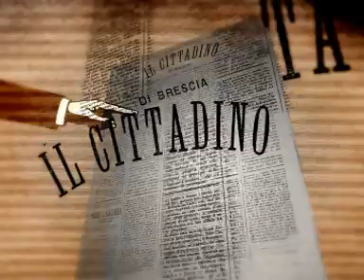TOVINI title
TOVINI title TEST.